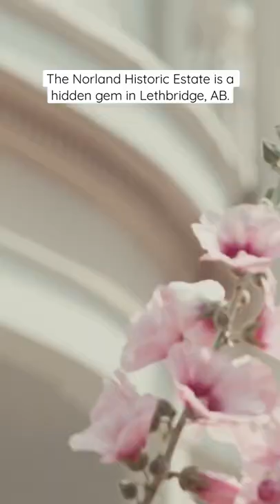The most stunning Alberta wedding venue. ✨